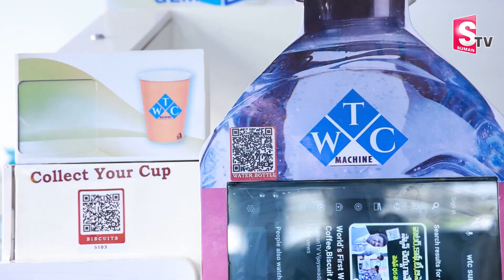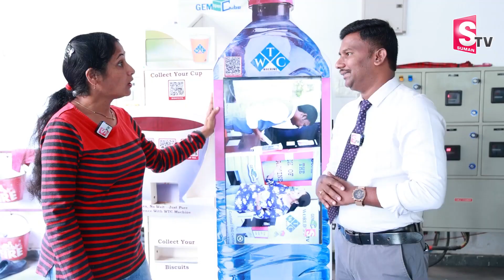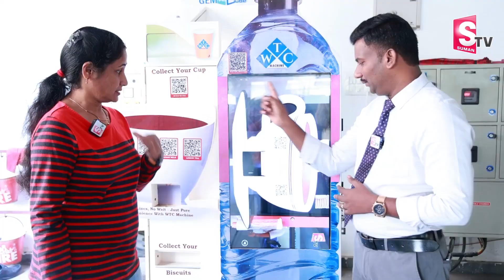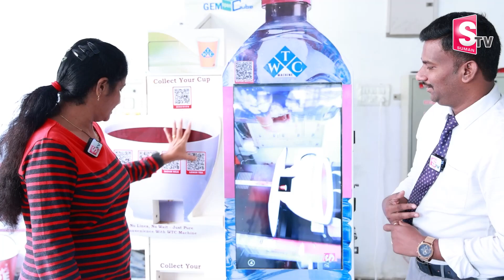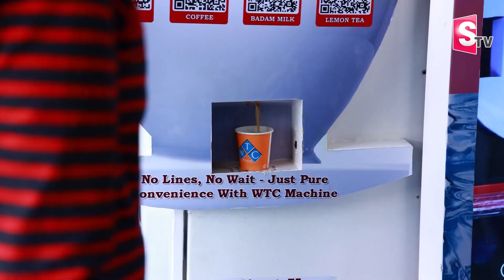WTC Machine For Rs. 1,60,00 | Tea, Coffee, Water Bottle, Biscuit ATM Machine | SumanTV Updates